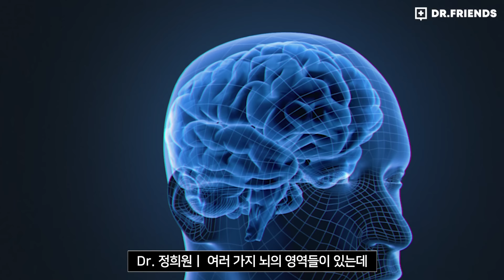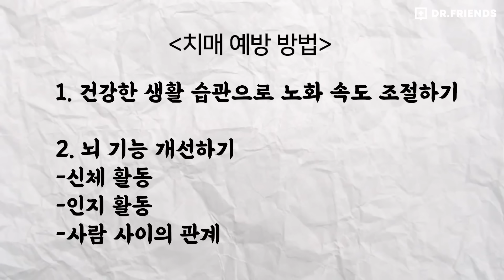노년내과교수가 말하는 치매 안걸리는 2가지 방법 | 돈 많다고 되는게 절대 아님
오늘 영상에 나온 정희원 교수님의 책 내용이 궁금하신 분들은